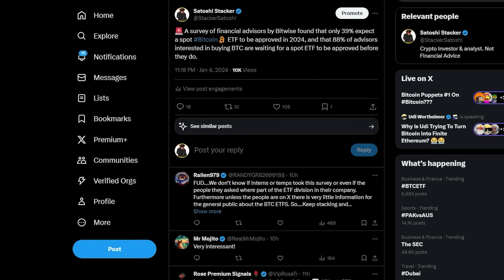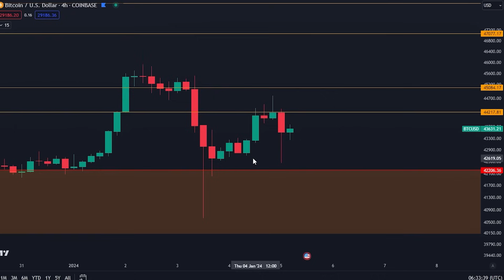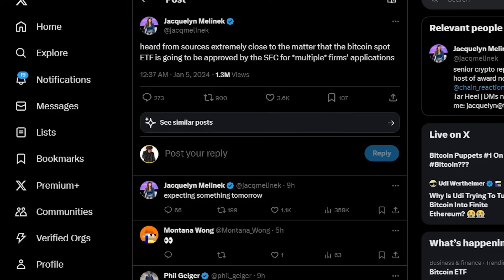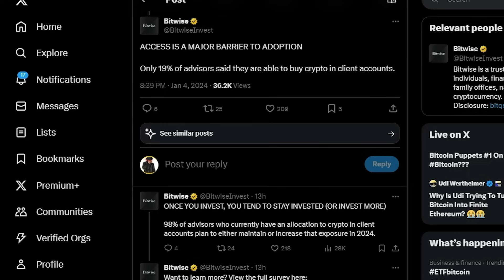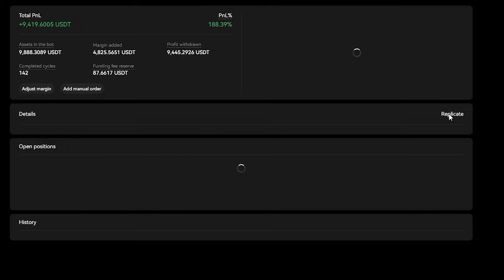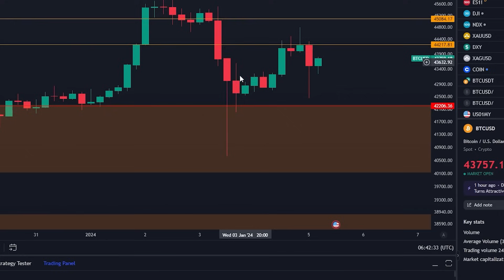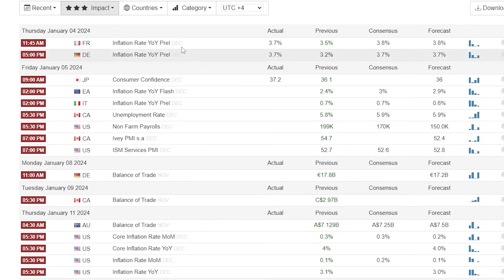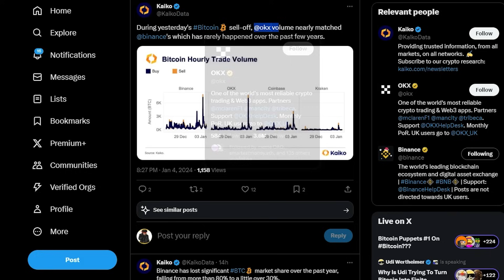حاملي البيتكوين: يحدث أخيرًا [حركه هائله في يومين...]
انسخ بوتات BITGET BOTS الخاص بي (قم بالتسجيل أولاً باستخدام الرابط أعلاه)
(عدد قليل فقط من الأماكن)

⛓ 🔗 روابط مفيدة 🔗 ⛓

المواضيع:
00:00 - أكبر تحرك خلال 12-72 ساعة القادمة
00:40 – تحليل البيتكوين
07:14 - استراتيجيات التداول مهمة
13:14 - بيع الأسواق